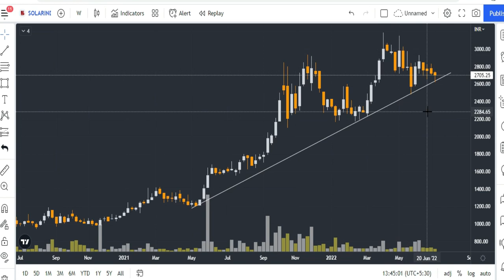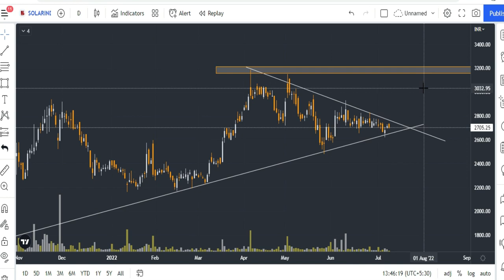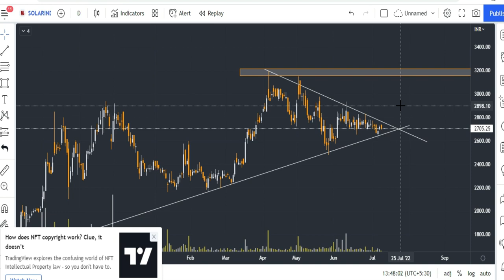Solar Industries Share Analysis | Solar industries Share Review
Gadgets Used : -

Our Mic : -

Our Camera : -

Our Laptop : -

Our Tripot : -

Gaming Headphone : -